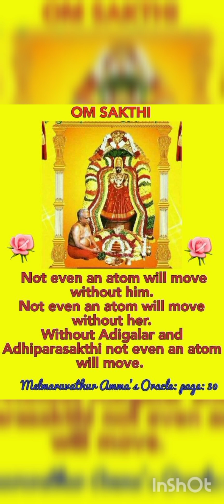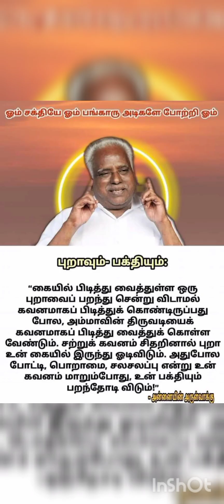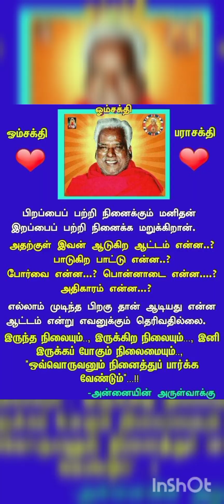நோய்கள் பல மருந்து ஒன்று❤️விழிப்புணர்வு ❤️🙏🏻